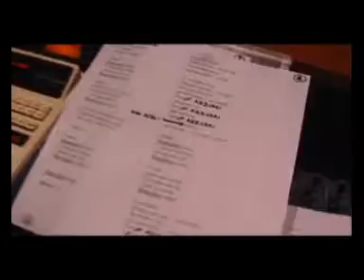Pazza Inter 2005-2006 اغنية نادي انتر ميلان غناء نجوم النادي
هذه الاغنية اهداء من عمالقة و نجوم التاريخ الذهبي لنادي الانتر الايطالي بعد الفوز بالدوري ايطالي  عام 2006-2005.
This song is dedicated to the giants and stars of the golden history of Inter Milan after winning Italian Leauge in 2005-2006